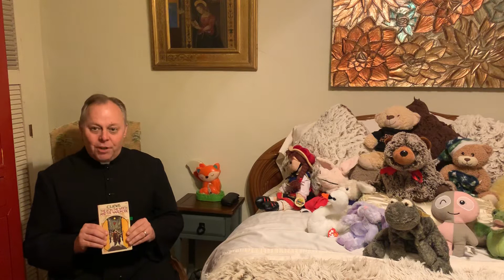Something For Kids (Storytelling), Part X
Storytelling for the young and the young at heart.